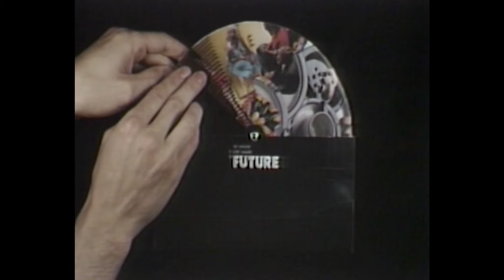Luc Courchesne: Lumière, temps et obscurité. Partie 1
Partie 1
Lumière, temps et obscurité

Un entretien informel et inédit sur le processus créatif d'un
pionnier de l'art numérique et immersif au Canada.

Table des matières:
-1983 Past and Future Wheel
-1987 Letter to the unknown (Lettre à l'inconnu)
- Encyclopédie claire obscur
-1990 Portrait numéro un (Portrait number one)
-1993 Portrait de famille